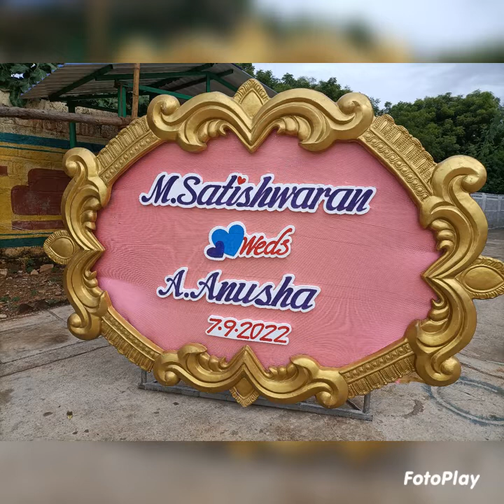wedding Garland decorators .9943578787/Maduraidecorators.madurai....Booking order...